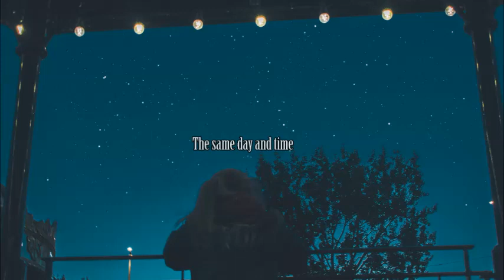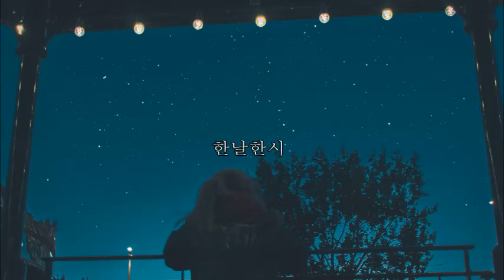한날한시 / The same day and time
소리가 작다고 하셔서 수정 후 재업로드 하였습니다.

앨범 "은하 속 한날한시" 발매

Korean The Emotion Artist
Composer - HnS